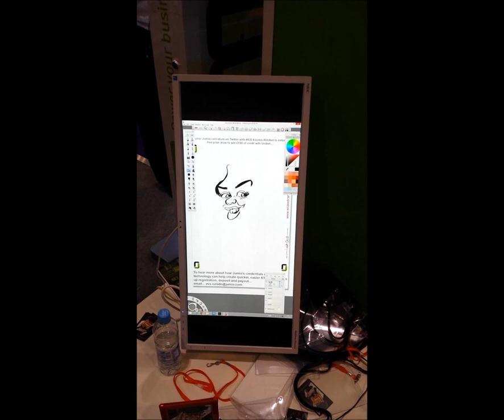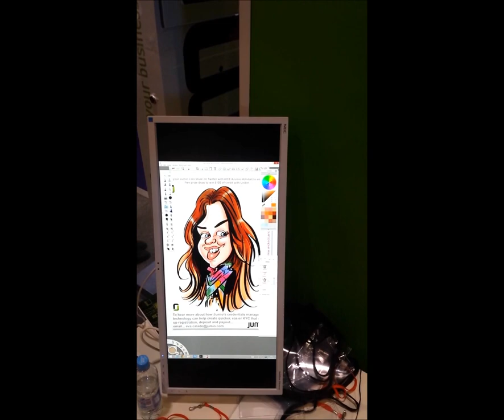LIVE DIGITAL CARICATURE BY LUISA CALVO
Live colour digital caricature drawn by Luisa Calvo at the ICE Totally Gaming Show at Excel, Loneon, February 2015. Music by Jaime Calvo.